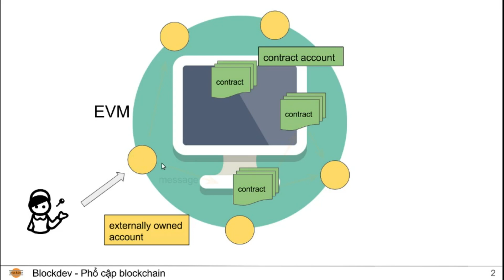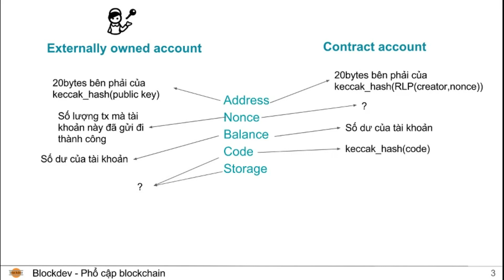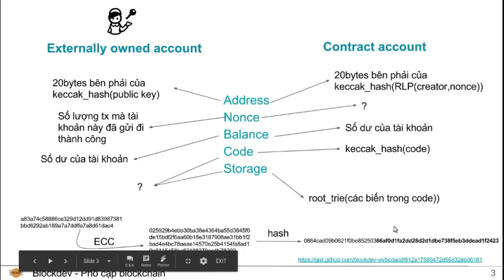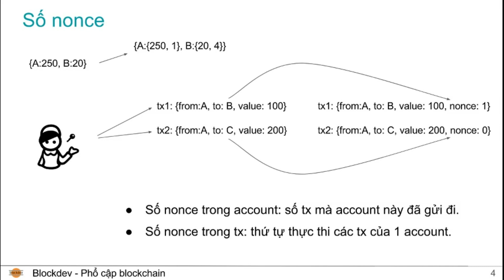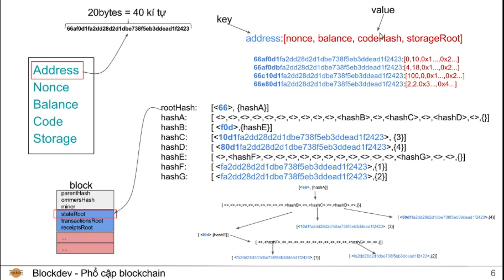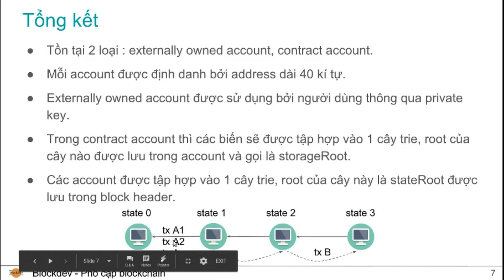Ethereum là gì? Phần 4: Account và state trong ethereum -blockdev-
Tất cả các thông tin của một account trong ethereum sẽ được lưu vào một patricia tree, root của cây này được lưu trong blockheader và thường được gọi là state của máy EVM.